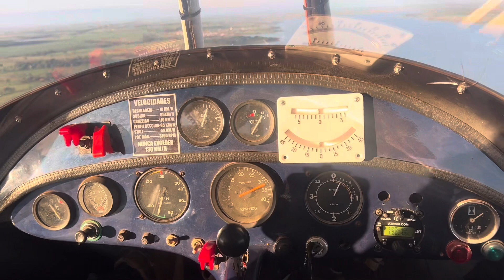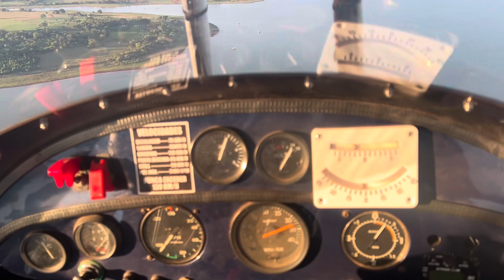Voo sob o Rio Grande : Divisa Minas / São Paulo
Voo de ultraleve fênix sob o Rio Grande, divisa dos estados de Minas Gerais e São Paulo na região do Náutico Clube Fronteira que fica entre as cidades de Frutal e Fronteira no Triângulo Mineiro.